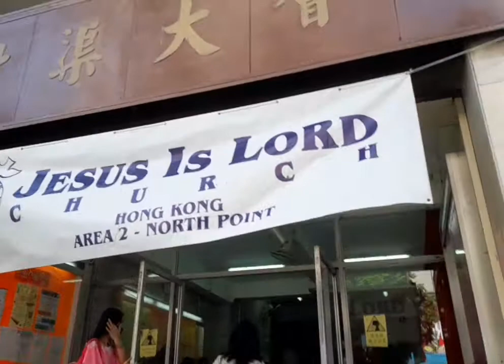JIL HongKong 35th Anniversary Celebration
Celebrating the 35th year Anniversary of JIL  Hongkong at North Pointh Church